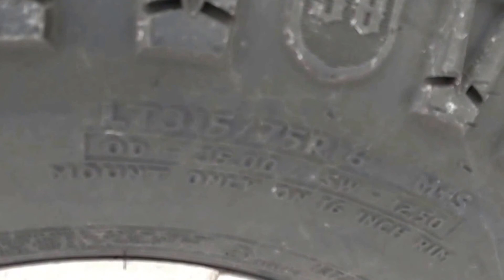Mickey Thompson Deegan 38 road noise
I created this video to give you an idea of what type of road noise these tires make.  This video was recorded on city streets as well as on the highway.